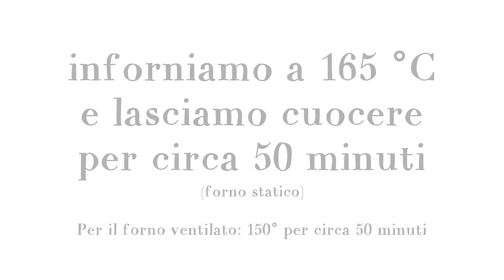CHIFFON CAKE AL LIMONE Ricetta Facile - Glazed Lemon Chiffon Cake Easy Recipe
Un dolce soffice e delizioso. Questa torta fatta in casa è morbidissima e viene decorata con semplice glassa.  La ricetta richiede dei piccoli accorgimenti da seguire con attenzione, ma vedrete che risultato grandioso!

INGREDIENTI PER STAMPO DA 26 CM:
6 uova grandi (a temp. ambiente)
300 g di zucchero
300 g di farina
200 ml di acqua
125 ml di olio di semi di girasole
16g di lievito per dolci
8g di cremor tartaro
1/2 buccia di limone grattugiato
1 fialetta di aroma limone
-Per la Glassa:
100 g di zucchero a velo vanigliato
qualche cucchiaino di succo di limone

INGREDIENTI PER STAMPO DA 22 CM:
4 uova grandi (a temp. ambiente)
200 g di zucchero
200 g di farina
130 ml di acqua
85 ml di olio di semi di girasole
8g di lievito per dolci
4g di cremor tartaro
1/2 buccia di limone grattugiato
1 fialetta di aroma limone
-Per la Glassa:
100 g di zucchero a velo vanigliato

🇬🇧 INGREDIENTS 🇬🇧
Ingredients for 26 cm mold:
6 large eggs (at room temperature)
300 g of sugar
300 g of flour
200 ml of water
125 ml of sunflower oil
16g of baking powder
8g of cream of tartar
1/2 grated lemon
1 lemon flavor vial
For the Icing
100 g vanilla sugar
A few teaspoons of lemon juice

Ingredients for 22 cm mold:
4 large eggs (at room temperature)
200 g of sugar
200 g of flour
130 ml of water
85 ml of sunflower oil
8g of baking powder
4g of cream of tartar
1/2 grated lemon
1 lemon flavor vial
For the Icing:
100 g of vanilla sugar

♬ Music ♬
Gorgeous Day by William Davies

Modalità e Tempi Cottura per  il FORNO COMBISTEAM : modalità "torta di carote" per 55 minuti